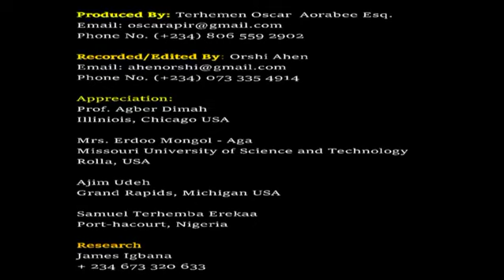Ka i Tsa Tso i Va: Icam sha ikyenge i Rev. Emmanuel Igbahee Azenda (Amaafu 2020)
Atsam a NKST (NKST  worship Songs)  Atsam man ityoughlov - NKST Tule ken Mkohol u Kelase u Low Level, October, 2021